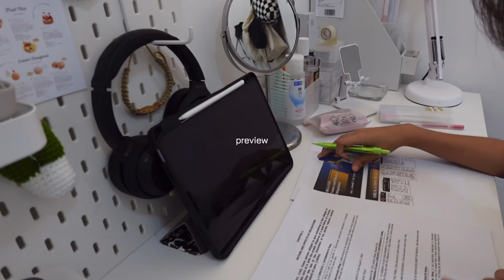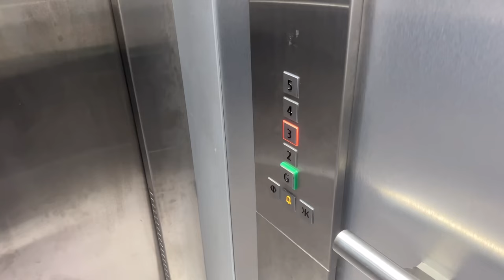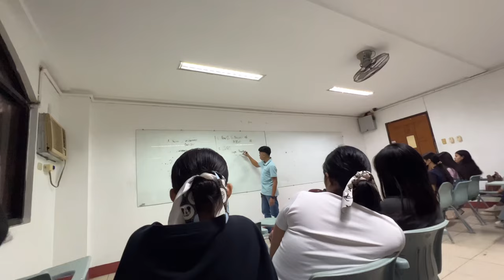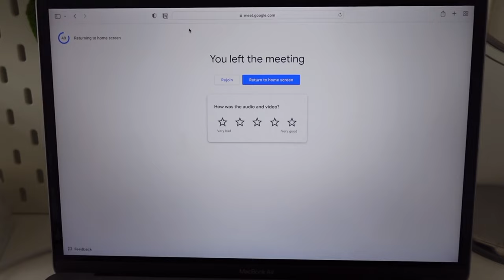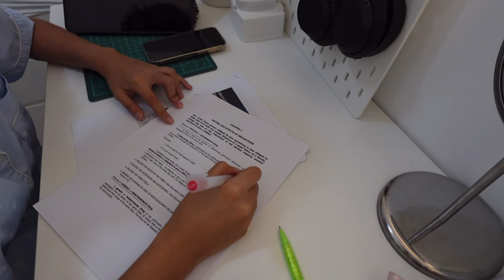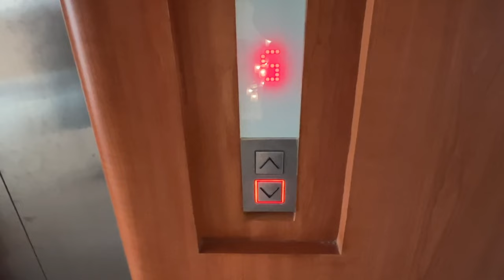Uni Vlog🎧 ft. lots of stu(dying), pack orders, productive days, library, crochet, more